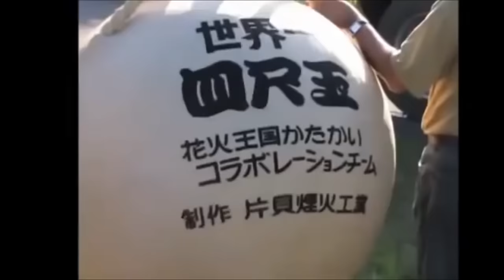The Worlds Biggest Firework - 42" Yonshakudama